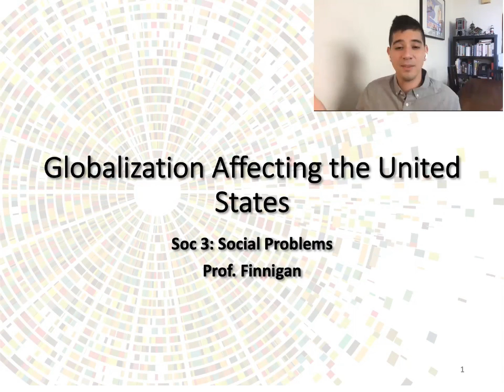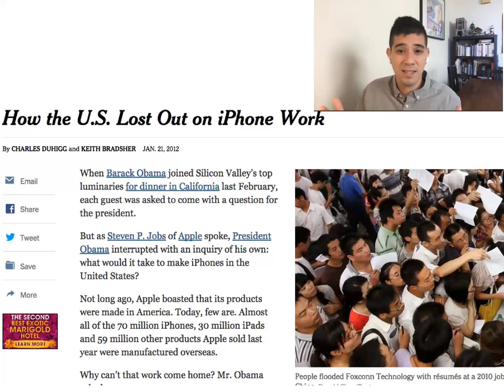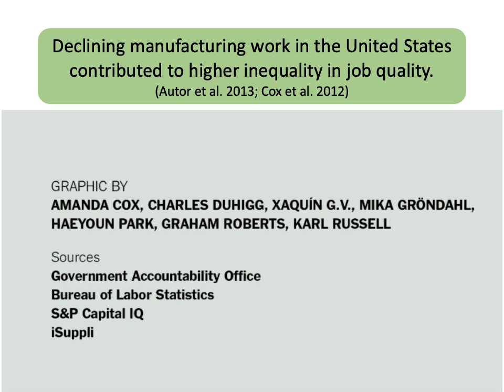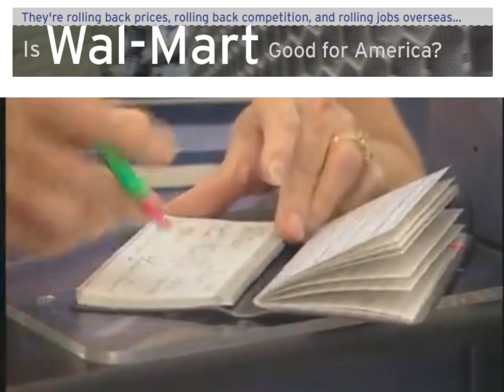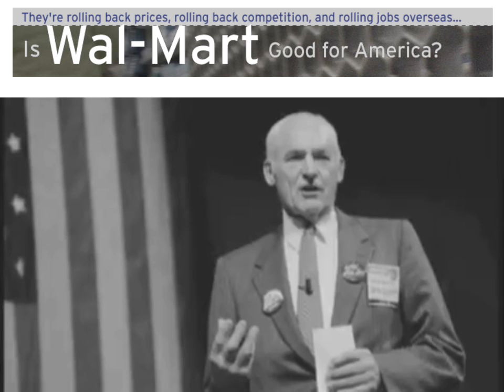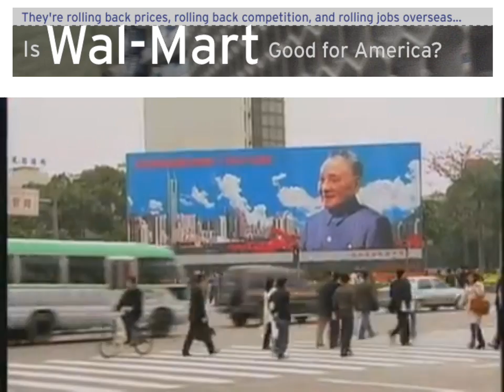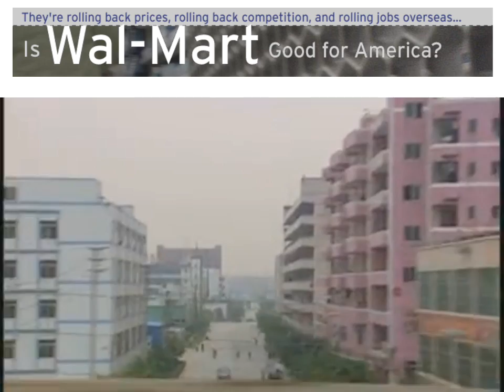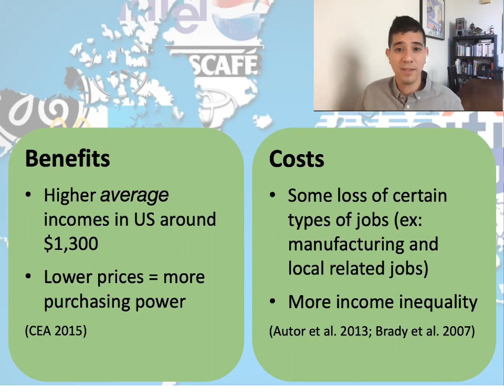Soc 3 Lecture 10.2: Globalization and the United States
This lecture describes consequences of increasing global trade for workers in the United States, and who has agency over these consequences.